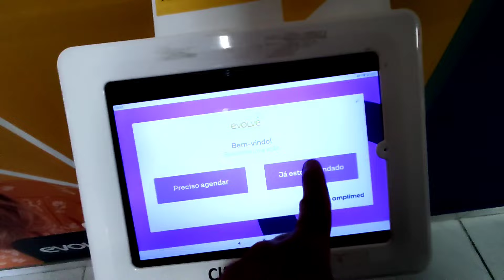FIZ EXAMES DO DETRAN | RODEI DE UBER MOTO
Vocês amam vídeos de rotina né? Hoje eu trouxe para vocês um pouco do meu dia